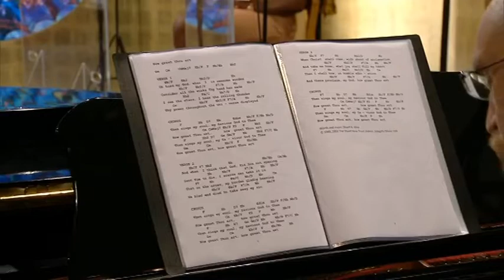How Great Thou Art - James Kilbane.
James Kilbane - How Great Thou Art.
Recorded for RTE religious broadcasting department.  Accompanied on piano by Richard Mitchell.